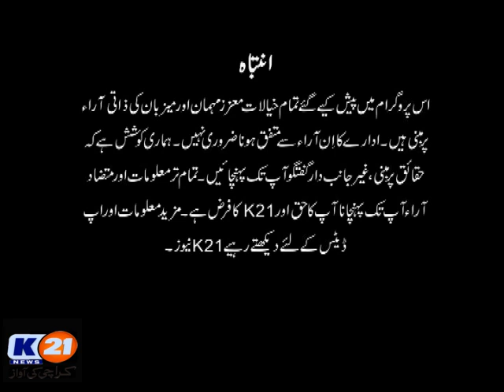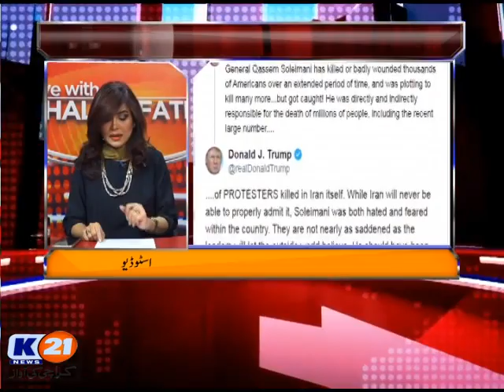K21 News Live with Khalid Fatmi 05/Jan/2020